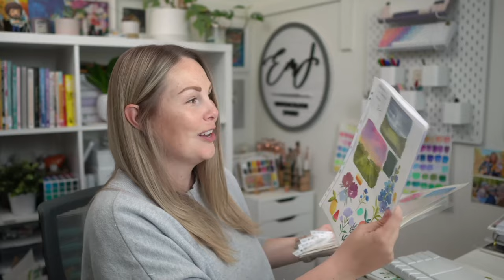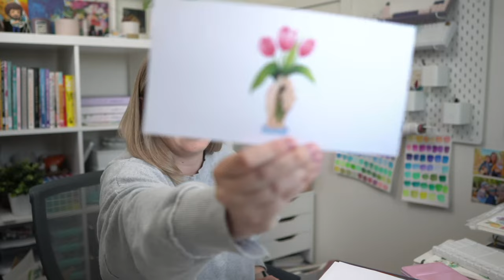Behind The Scenes Of My Biggest Art Project EVER! LIVE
Pigma Micron Fine Liner Pens: CANADA

PAINT:

Paul Rubens Watercolour Set: CANADA

Winsor & Newton Professional Tubes:
To find the colour you are looking for, click the link and select the colour from the drop down menu under Colour Name:

The colours in my palette:
Lemon yellow, Cadmium yellow, yellow ochre, cadmium orange, Winsor red, alizarin crimson, perylene maroon, opera rose, permanent rose, quinacridone magenta, perylene violet, Winsor violet (dioxazine), olive green, hookers green, sap green, perylene green, Winsor blue, French ultramarine, phthalate turquoise, cobalt turquoise light, cobalt blue, indigo, Paynes gray, lamp black, neutral tint, sepia, burnt umber, and brown madder.

Winsor & Newton Cotman tube set:
Sets are a great option if choosing colours overwhelms you. These are great options:

Top 5 W&N Cotman Colours To Start With As A Beginner:
(The are the individual colours I would start with when purchasing individual tubes)
- Permanent Rose
- Cadmium Yellow
- Turquoise
- Cadmium Red Deep
- Hooker Green Dark

My next 5 choices would be:
- Dioxazine Purple
- Sap Green
- Prussian Blue
- Burnt Umber
- Black

Wonder forest sketchbook: USA CANADA

Paul Rubens watercolour Sketchbook: USA

Paul Rubens 50% Watercolour Paper: USA

BRUSHES:

Princeton Snap brushes: USA

EXTRAS:

Faber-Castell Kneaded Eraser: CANADA USA

Tombow Pencils: CANADA USA

Paint Palette:
USA CANADA